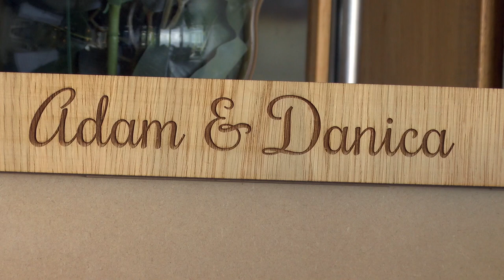Danica & Adam's Wedding Highlights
Wedding highlights from Churchill & Ballyroe Heights Hotel, Co Kerry